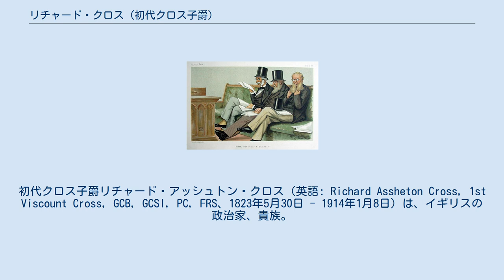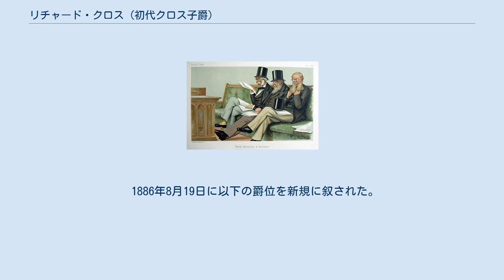リチャード・クロス (初代クロス子爵)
初代クロス子爵リチャード・アッシュトン・クロス（英語: Richard Assheton Cross, 1st Viscount Cross, GCB, GCSI, PC, FRS、1823年5月30日 - 1914年1月8日）は、イギリスの政治家、貴族。
 ヴィクトリア朝の保守党政権下で閣僚職を歴任した。
 1881年7月5日の『バニティ・フェア』誌に掲載された庶民院野党（保守党）席の絵。
左からジョン・マナーズ卿、サー・スタッフォード・ノースコート準男爵、クロス。
 1823年5月30日、ウィリアム・クロスとその妻エレンの三男としてイングランド・ランカシャーのレッド・スカーに生まれる。
 ラグビー校を経て、ケンブリッジ大学トリニティ・カレッジを卒業し、バチェラー・オブ・アーツ（BA）の学位を取得。
その後、リンカーン法曹院やインナー・テンプルで学び、弁護士となる。
 1857年から1862年にかけてプレストン選挙区、1868年から1885年にかけて南西ランカシャー選挙区、1885年から1886年にかけてニュートン選挙区から選出され、保守党所属の庶民院議員を務めた。
 1874年から1880年にかけて第二次ディズレーリ内閣に内務大臣として入閣した。
公衆衛生法や職工住宅法の制定を主導し、スラムや不衛生の抑制を目指した。
 1885年から1886年にかけての第一次ソールズベリー侯爵内閣でも内務大臣として入閣した。
 1886年から1892年の第二次ソールズベリー侯爵内閣ではインド大臣 として入閣。
また1886年に連合王国貴族としてクロス子爵に叙せられ、貴族院へ移籍した。
 1895年に成立した第三次ソールズベリー侯爵内閣では初めランカスター公領大臣、ついで1909年まで王璽尚書を務めた。
1902年に政界引退したのちはあまり登院せず、『英国人名事典』は1909年以降の議院における発言記録はないとしている。
1914年1月8日に90歳で死去した。
 1852年にジョージアナ・リオンと結婚し、彼女との間に以下の5子を儲けた。
 1886年8月19日に以下の爵位を新規に叙された。